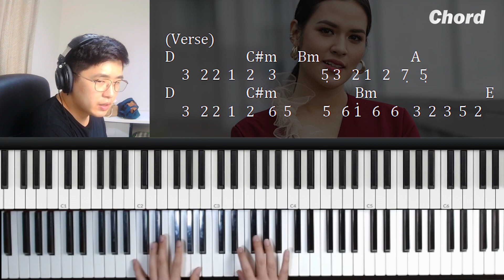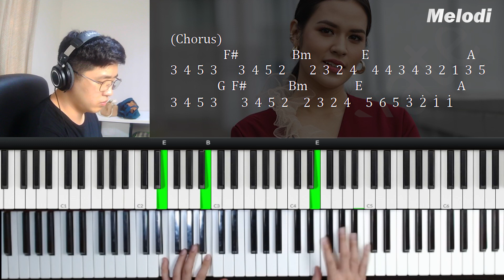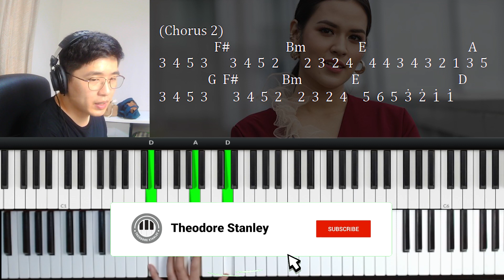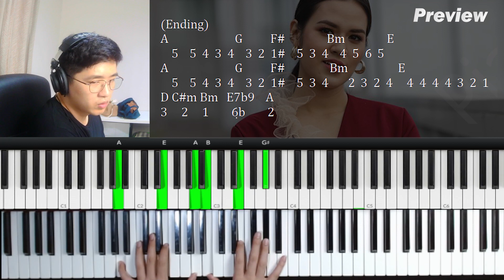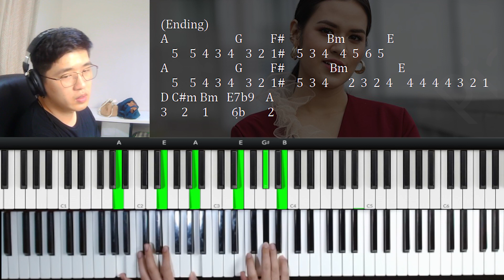Raisa - Bertahan / Pergi (Piano Tutorial + Not Angka)